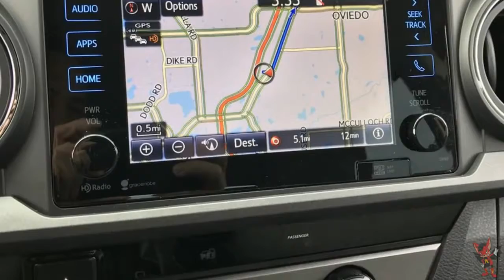2018 Toyota Tacoma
Один из самых продаваемых пикапов, в частности в США, удобный и мощный Toyota Tacoma усовершенствовали за счет новых, современных технологий безопасности, включая систему предупреждения столкновений и систему предупреждения о смене полосы движения. Доступный в 6 комплектациях и более 30 конфигурациях, современный Toyota Tacoma наслаждается непоколебимой репутацией надежного, выносливого и чрезвычайно способного транспортного средства. Доступны два двигателя, начиная 2.7-литровым четырехцилиндровым вариантом на 159 лошадиных сил. Но учитывая размеры и задачи пикапа, мы рекомендуем 3.5-литровый V6 на 278 лошадиных сил, который можно дополнить как шестиступенчатой ​​автоматической, так и механической коробкой передач. Укомплектованный пакетом «Tow», Tacoma способен буксировать до 3.084 кг. Соперниками автомобиля считаются Chevrolet Colorado, GMC Canyon и Nissan Frontier.